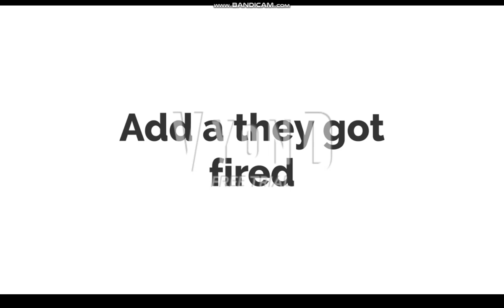bowser and bowser jr for hire #5 little cesars